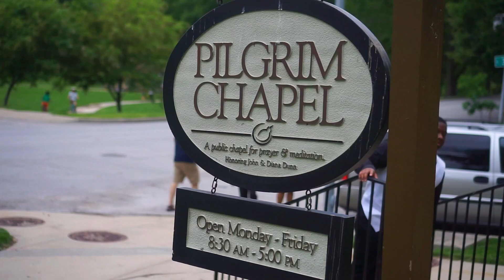Phinehas Gad Israel - Tongue Tied (feat. IkeThaWrita) Official Visualizer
Phinehas Gad Israel delivers a compelling Visual of all of his music videos combined to express the song "Tongue Tied" off of his new album "Motivation"

Videos Edited By: @MosleyMedia (Instagram)